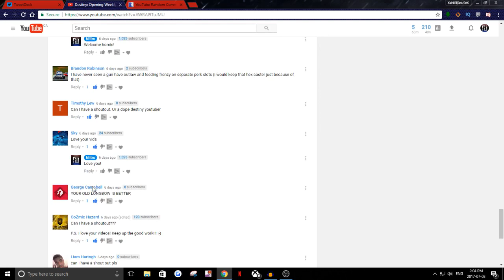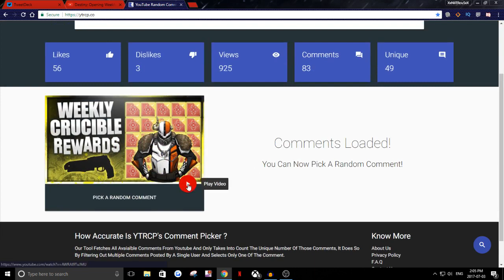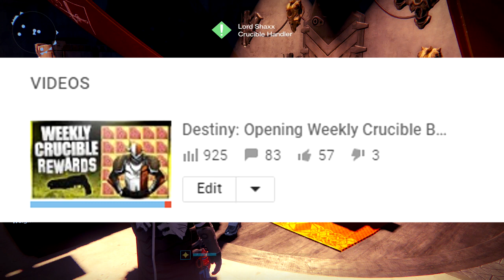Destiny: Opening Weekly Crucible Bounties! (1,000 SUBSCRIBERS + SHOUTOUT)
SHOUTOUT TO UG GAMING!

WANNA PLAY TRIALS WITH ME? Here's how!